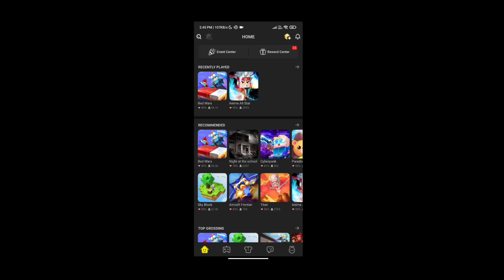New Upcoming Update + Free Gifts 😯🤩 In Bedwars ( Blockman Go )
GOD'S GRACE !!
THANK YOU FOR 30K 🔥🤩
ROAD TO 50K 🥺 NOW !!
TITLE : New Upcoming Update + Free Gifts 😯🤩 In Bedwars ( Blockman Go )